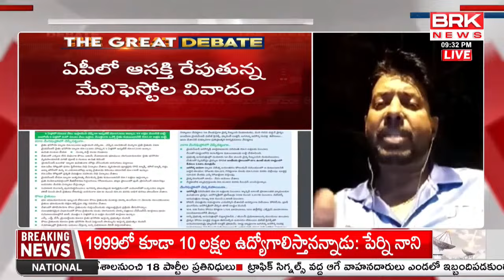BJP Leader Phanindra Straight Question To YCP : వైసీపీ నేతలకు సూటి ప్రశ్న.. దమ్ముంటే నిరూపించండి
BJP Leader Phanindra Straight Question To YCP